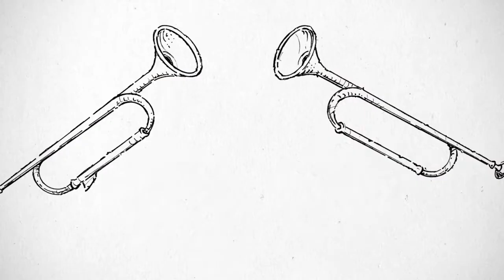Gość dnia - Paweł Pełczyński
Czy De Mono wystąpi w tym roku na opolskim festiwalu? Czy pojawi sie nowa płyta grupy i jak muzycy spędzają czas w trakcie koronawirusa - opowiada Paweł Pełczyński, saksofonista zespołu.